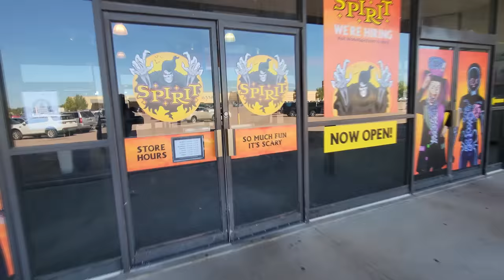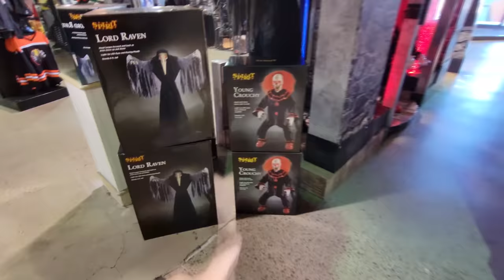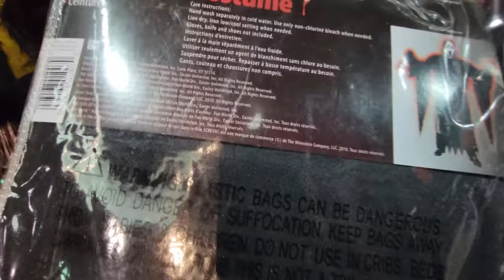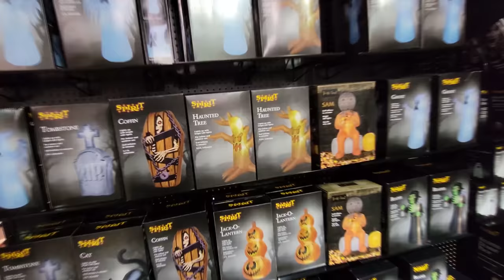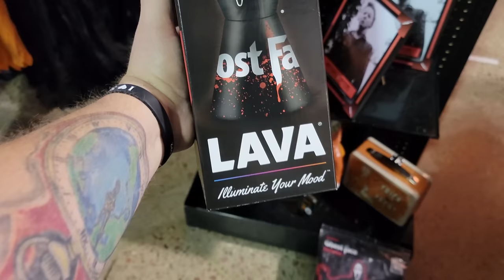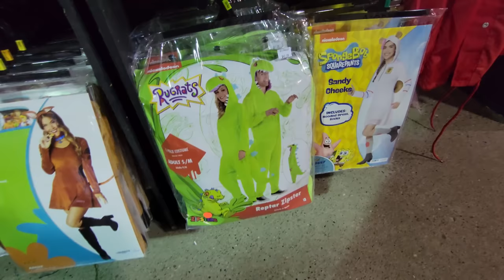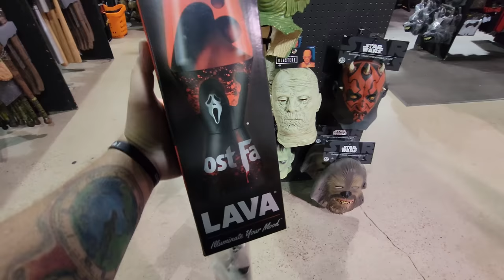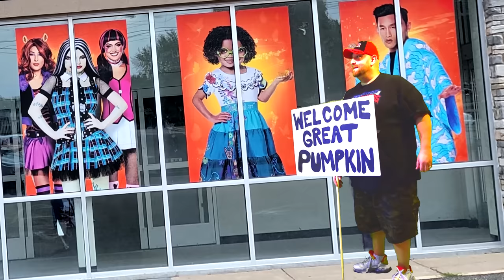SPIRIT HALLOWEEN 2022 inside ABANDONED GORDMAN'S in SIOUX FALLS SOUTH DAKOTA